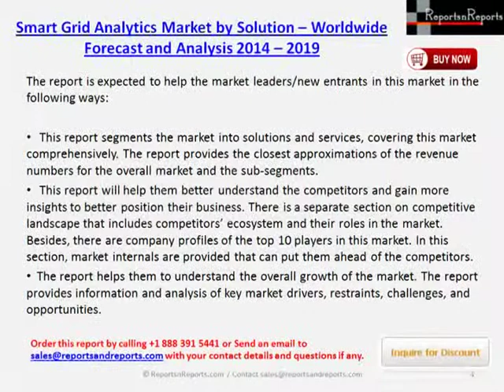Global Smart Grid Analytics Market Report 2019 by Deployment Model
Most of the small and medium businesses (SMBs) as well as large enterprises are focusing on gaining useful insights out of the unstructured smart grid data for enhancing grid operations by framing improved strategies. This is ultimately required by the smart utilities to curb losses, maximize operational efficiency and hence provide enhanced customer experience. The smart grid analytics market research report consists of the future market trends of smart grid analytics market; it also presents detailed analysis, market sizing, and forecasting for the emerging sub markets of smart grid analytics.